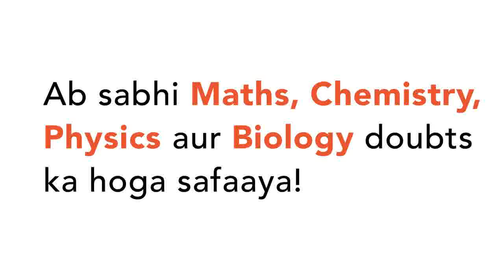Show that the equation of the tangent line to the parabola y=x^2 at (-2,4) is y-4=-4(x+2). | CLA...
Show that the equation of the tangent line to the parabola y=x^2 at (-2,4) is y-4=-4(x+2).
Class: 12
Subject: MATHS
Chapter: DIFFERENTIATION OR DERIVATIVE OF A FUNCTION
Board:Polytechnic

👉 Have Any Query? Ask Us.